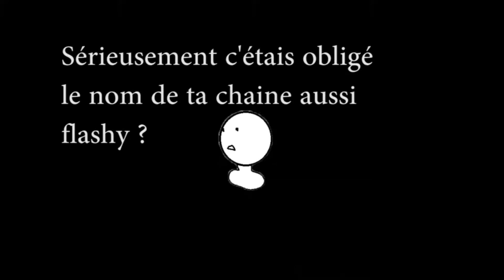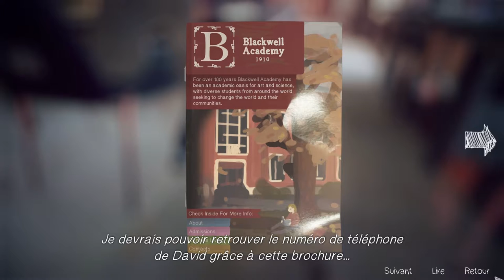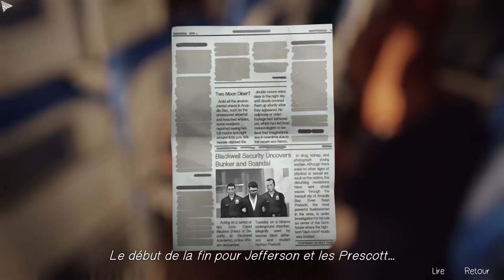Life is strange - Let's play fr - épisode 22 - Des pouvoirs complètement pété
Jefferson nous a drogué, Victoria et moi, aucun moyen de nous en sortir ... Grand malade JE SUIS LA STAR